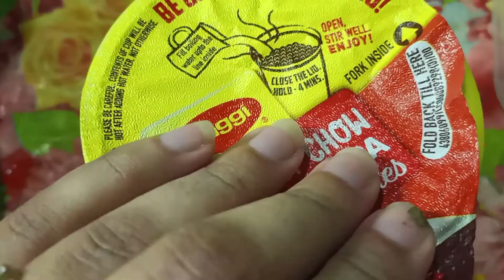Eating like SHINCHAN for 24 HOURS Challenge | Eating SHINCHAN Fav Food for 24 hours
So where is all the Shinchan lovers??? This video is for you guys..I ate only Shinchan Favorite food for 24 hours.. hope you guys like it..if you did then LIKE SHARE and don't forget to Subscribe to my channel ❤️

Other cartoon character fav food eating video